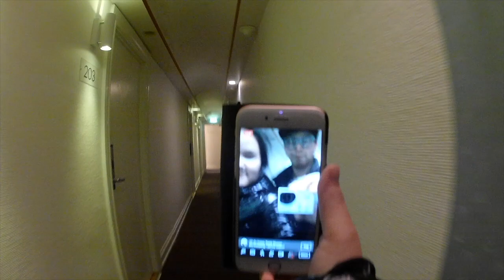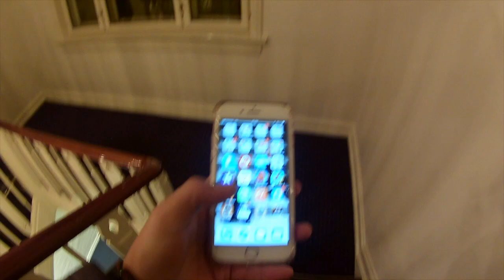Tur til Rundetårn i Copenhagen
Vlog #6 Var i rundetårn i kbh, men da vi gik fra hotel, så var der det her